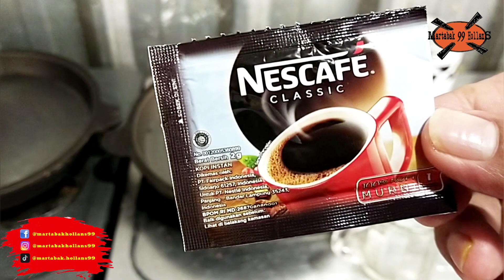Bongkar Resep Martabak Kopi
Bismillah...

Gaes, kali ini kami akan membuat Martabak Coffee yang merupakan salah satu menu favorit di Martabak Hollans 99.

Untuk hasilnya seperti apa, silahkan tonton videonya sampai selesai.